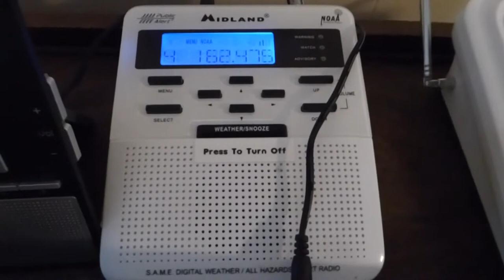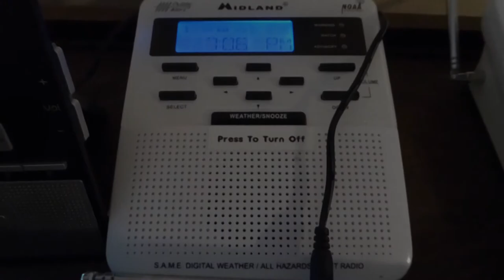NWR DXing featuring: KHB38, WXM80, KJY99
I noticed a background station behind KHB37 when I randomly turned on the WR-100...and for well over an hour received these stations, with varying signal quality. I recorded KHB38 and WXM80's cycles and IDs as well.

I believe my reception of WXM80 is the farthest confirmed reception of a NOAA Weather Radio transmitter, at around 335 miles.